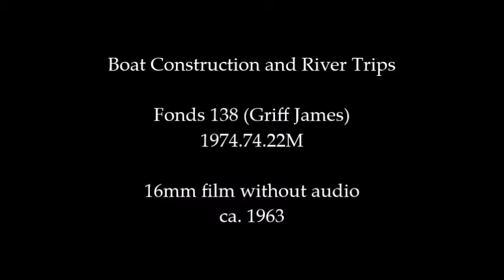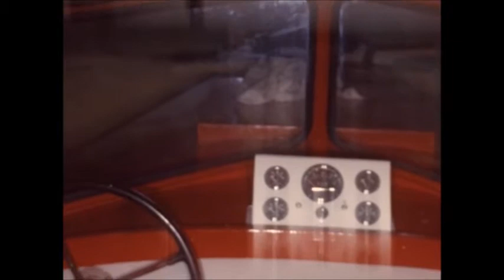Boat Construction and River Trips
This film features the building of the “Wapiti Queen” and its maiden voyage. There is also footage from several other river trips.

Fonds 138 (Griff James)
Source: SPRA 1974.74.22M